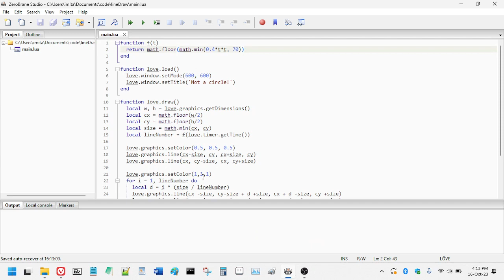Graph paper doodling BUSTED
Graph paper curves made from lines apparently do not converge to a circle